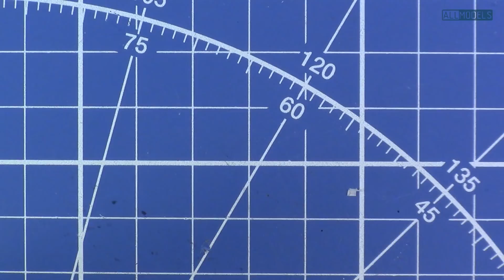Zvezda T-90 1/35 part 22 пошаговая сборка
Брызговики, тросы, топливопроводы, переделываю передние крылья
Помочь проекту: яндекс кошелек 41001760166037